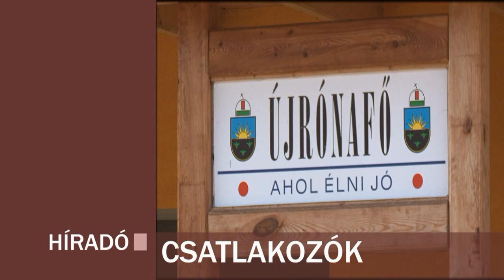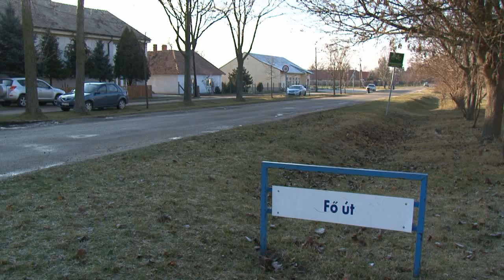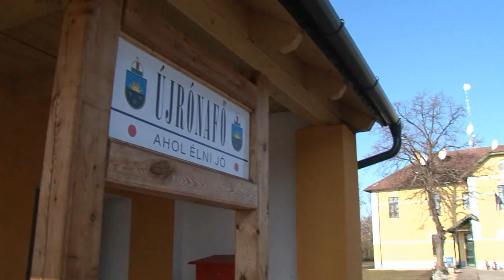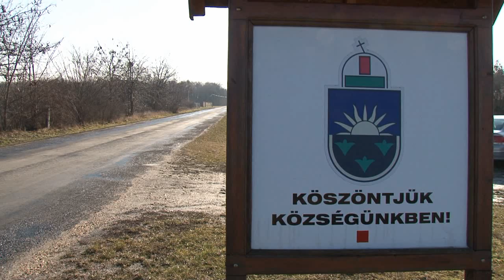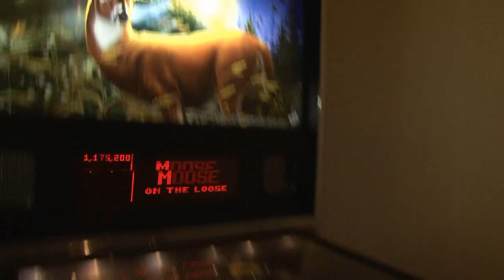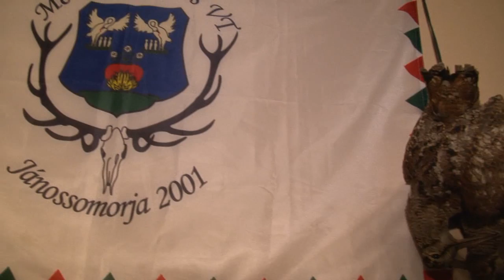JTV Híradó 2012/04 - 2012.01.29.